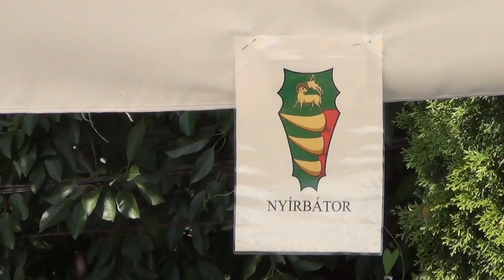Guiasul pod peste timp, Báthory Fest, Simleu Silvaniei, 2023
Báthory Fest 2023 este finanțat de Uniunea Europeană, în cadrul Programului Cetățeni, Egalitate, Drepturi și Valori. Angajarea și participarea cetățenilor: Înfrățirea orașelor. Manifestarea oferă publicului trei zile pline de istorie, valori europene comune, muzică, spectacole de reconstituire și armament militar.